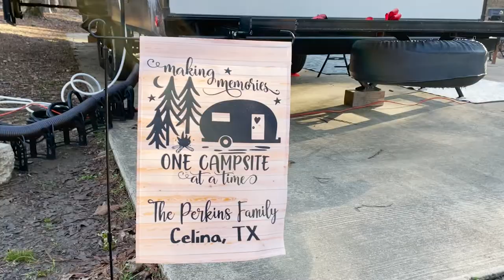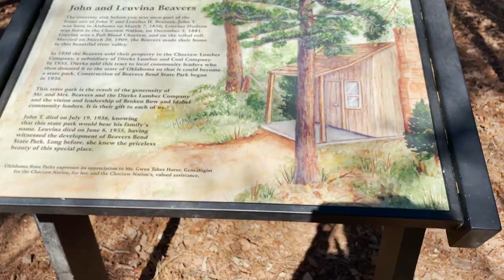Winter Trip: Beavers Bend State Park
We visited Beavers Bend State Park for the first time back in February.

There is a ton of activities to do here from hiking, boating, train ride, horse rides and more. If you are staying in the northern part of the park, BE CAREFUL! The loops are super tight and we saw a couple of trailers get totaled on some trees.